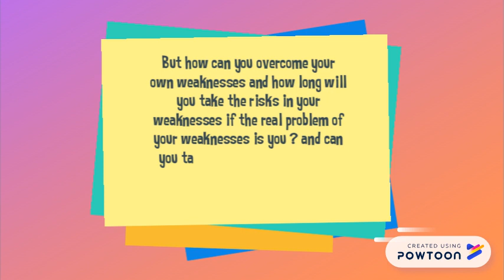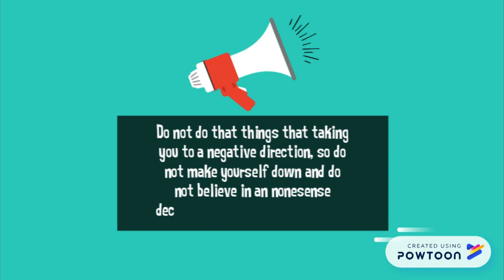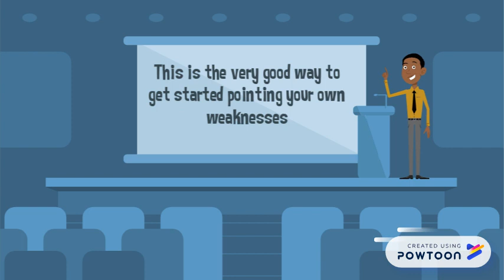Capitalizing Strengths and recognizing weaknesses